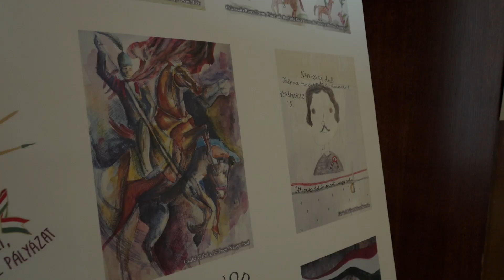Lerajzolt hősiesség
Ünnepélyes eredményhirdetéssel zárult a „Fényesebb a láncnál a kard” elnevezésű hadtörténelmi témájú, Kárpát-medencei gyermekrajz-pályázat Székesfehérváron, a Szent István Hitoktatási és Művelődési Házban, június 1-jén. Az eseményen Vargha Tamás, a Honvédelmi Minisztérium parlamenti államtitkára, miniszterhelyettes méltatta a százhetvenöt kitüntetettet.

Készítették: Kutai Bence, Kazi Antal, Navarrai Mészáros Márton, Szűcs László.